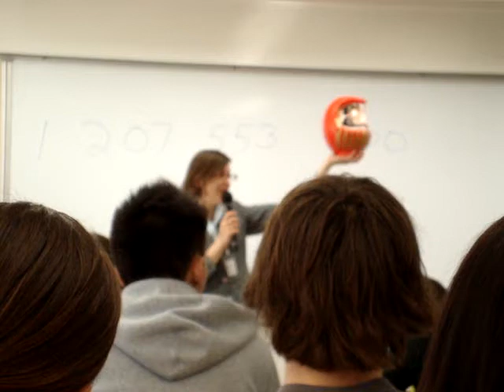That red thing is scary.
I forgot the name of that red thing.

Story:
This thing was waiting for his wish to come true.  But he waits so long that his legs fall off...then his body...then he goes freaking BLIND!

So now when we make a wish, and it halfway comes true, we fill one eye.  If our wish comes true, we fill the other eye.  If not, we burn him.

Freakish story to me.